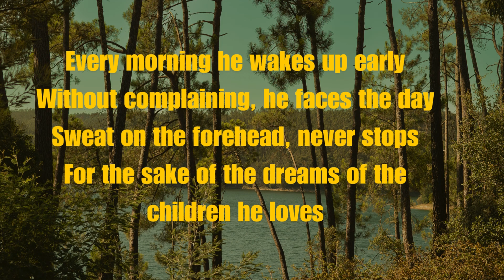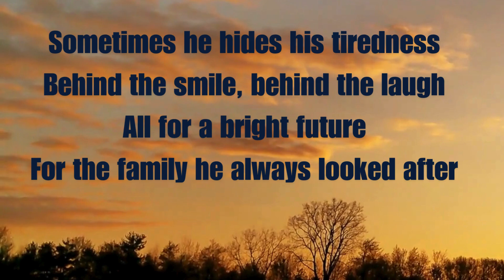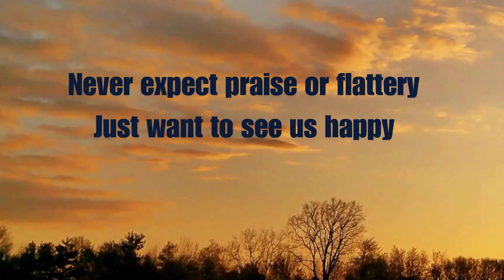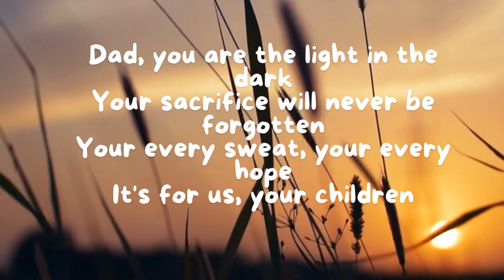My Super Hero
IT APPEARS THAT THIS IS HOW TO MAKE A SONG IN SUNO